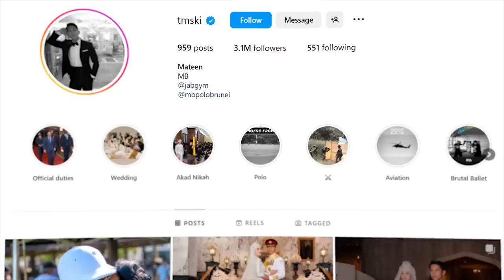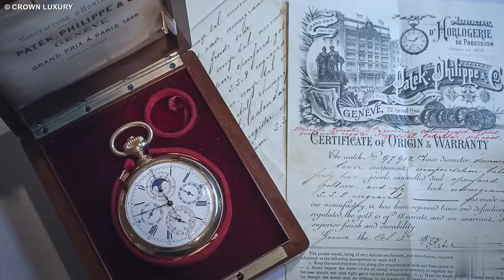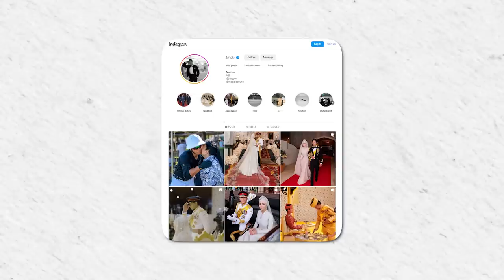The Trillionaire Life of Prince Mateen